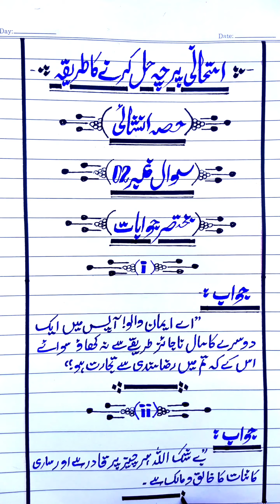Urdu paper presentation for board exam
Beautiful paper presentation Toppers paper presentation Urdu paper presentation part 28
10th class english paper presentation